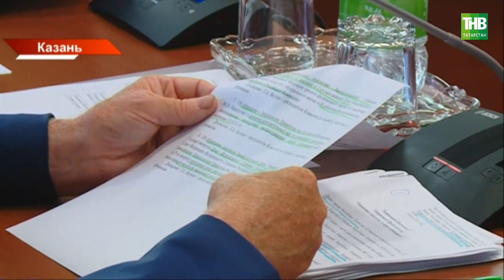Бюджет республики может сэкономить до 70 млн за счет отказа от индексации зарплат чиновников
Ссылка на видео:

Бюджет республики может сэкономить до 70 миллионов рублей за счет отказа от индексации зарплата госслужащих. Эту меру сегодня обсудили на заседании комитета Госсовета по бюджету налогам и финансам. За полгода татарстанская казна уже недосчиталась 30 миллиардов рублей по сравнению с прошлым годом. При этом федеральный бюджет пока покрыл только 13 миллиардов. Несмотря на это, депутаты сегодня подготовили законопроекты по сохранению ставок налогов по "Упращёнке" и продлению льготных налогов на имущество организаций для технопарков.

Координаты:
☎ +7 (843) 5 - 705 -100